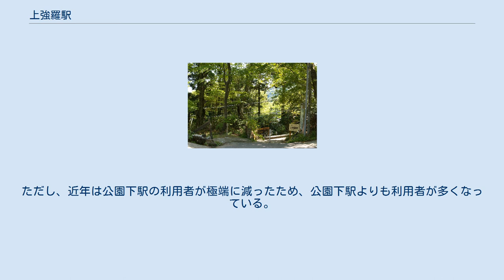上強羅駅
駅入口（2009年5月） 上強羅駅（かみごうらえき）は、神奈川県足柄下郡箱根町にある箱根登山鉄道鋼索線（箱根登山ケーブルカー）の駅である。
急斜面の場所であるがホームは階段状でなくスロープとなっている。
線路の両側にホームがあり、停車したケーブルカーは両側の扉を開ける。
両ホーム間を行き来する通路や付近を横断する道路はないため、線路の反対側へ渡る場合は停車中のケーブルカーの車内を通り抜けることになる。
 無人駅であり、自動券売機はなく乗車駅証明書発券機が設置してある。
早雲山駅がすぐ近くに望める。
 なお、箱根登山鉄道の表示看板やパンフレットでは各駅の標高が示されており、かつては717mと表記されていたが、2013年の再調査で703mに訂正されている。
 2008年度の1日平均乗車人員は40人である。
 当駅の周辺は温泉保養所数軒がある程度で、それ以外の旅館・ホテルは駅からやや離れた位置にある。
交走式ケーブルカーの特性上、公園下駅を設置した関係で設置せざるを得なかったともいえる。
ただし、近年は公園下駅の利用者が極端に減ったため、公園下駅よりも利用者が多くなっている。